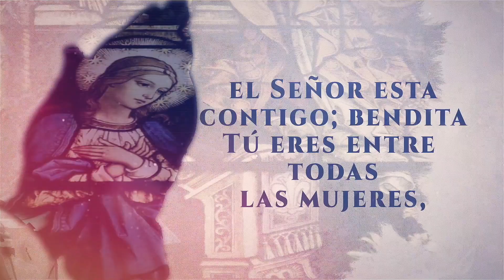Los Ángeles Custodios - Padre César Sánchez